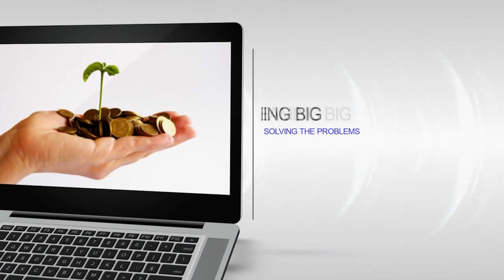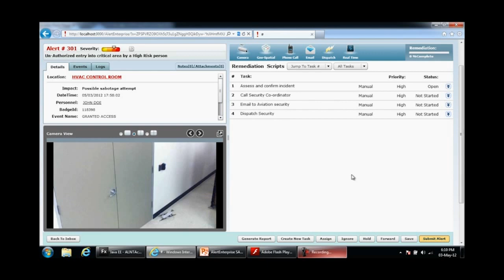Alert Enterprise keeps us safe with HANA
Meeting security threats has taken on a real-time flavor with Alert Enterprise use of HANA